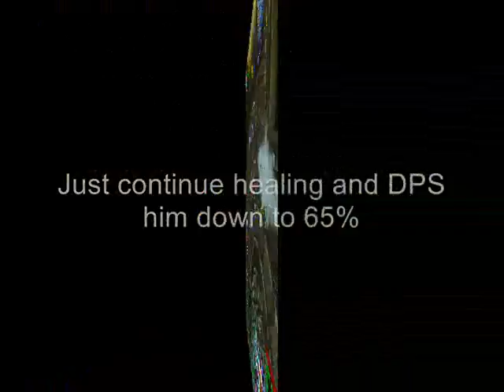How to Kill Illidan Stormrage! Real Strategy Video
Phase Three, best guild on Faerlina

Get from 1-70 in only 5 days! Record holder here people take a look, do it for yourself!

I noticed that there really aren't any Illidan Strat Vids on Youtube, so i thought i'd make one and put it up :)